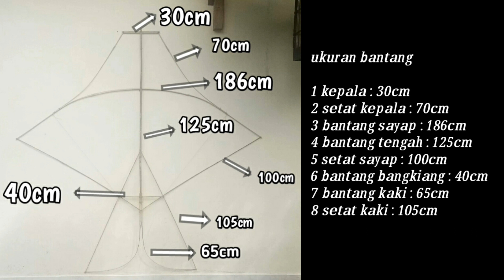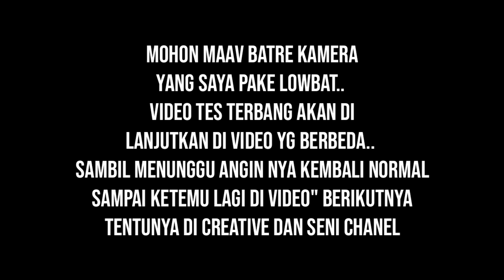Cara membuat layangan cotek (layang-layang)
Cara membuat layangan
Cotek
Bebe
Janggan
Buntut
Kuir
Dongol
Kedis
Celepuk
Pecuk
Gapangan
Kreasi
Layang-layang bali